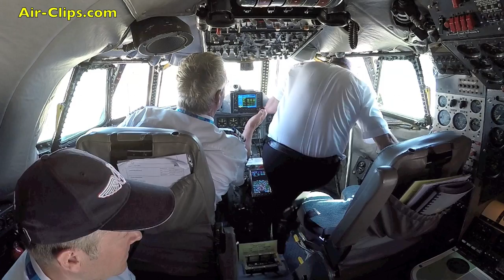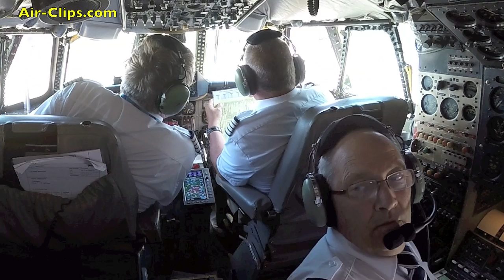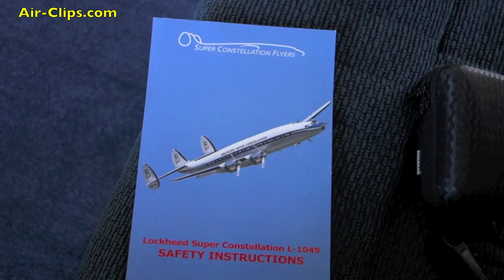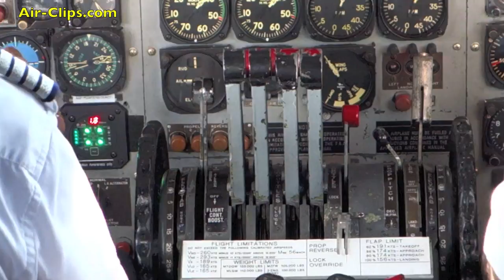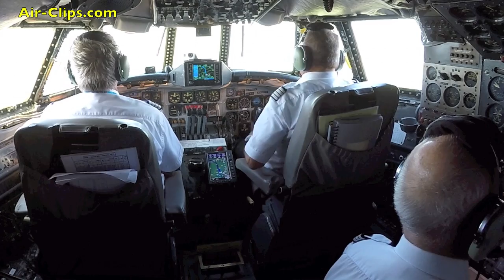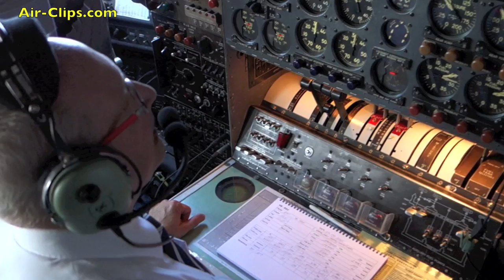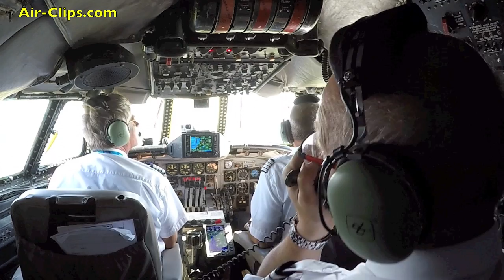Lockheed Super Constellation ULTIMATE COCKPIT DOCUMENTARY, many Cams [AirClips full flight series]